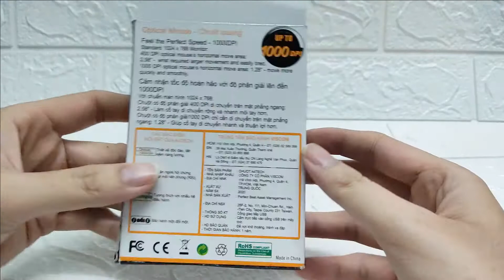Chuột quang A4Tech 720 (Đen) | shopthuan - 0906 756 502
Chuột quang A4Tech 720 (Đen)